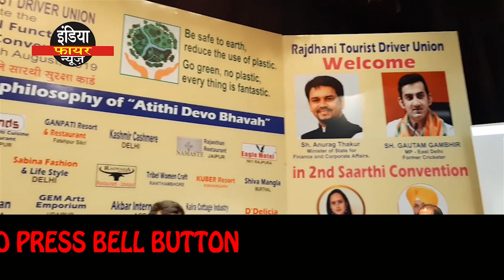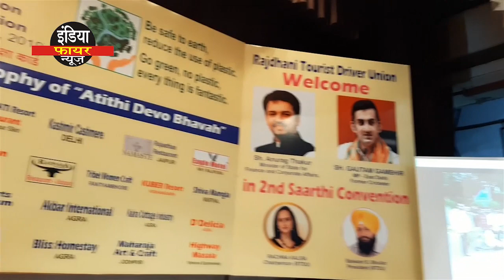भारत के ड्राइवर्स एक हो जाओ ll सारथी हमारे हाथ होगा ll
इस वीडियो में भारत के drivers दिल्ली पहोचे अपनी मांगे लेके साथ में उन्होंने अपना वर्षीय समारोह भी किया।